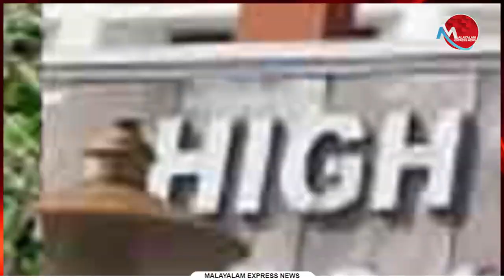കോൺഗ്രസ്‌ വൃത്തികേടിനു കുടപിടിക്കുന്ന മാമ മാധ്യമങ്ങൾ. ഒപ്പം ബിജെപിയും| News Updates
Tag-Generator-Youtube-malayalam news-global